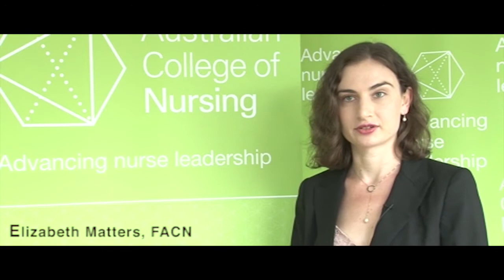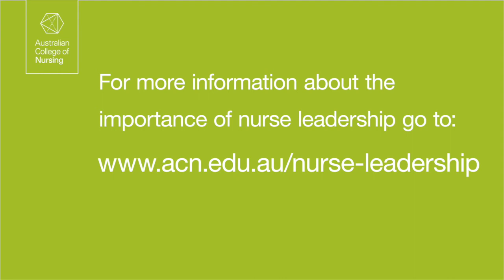Elizabeth Matters on Nurse Leadership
Talking Nurse Leadership with Elizabeth Matters, FACN.